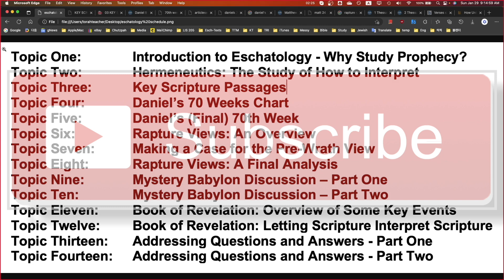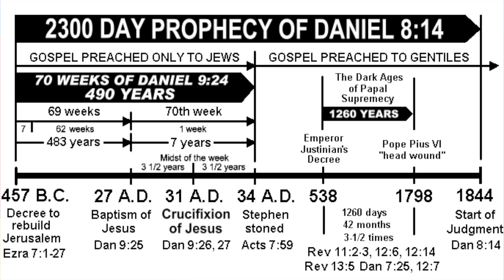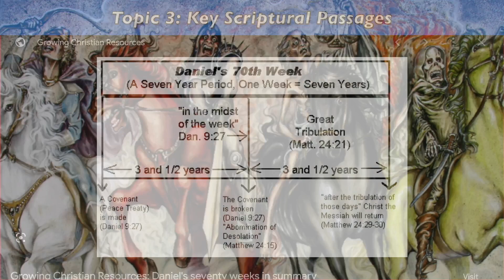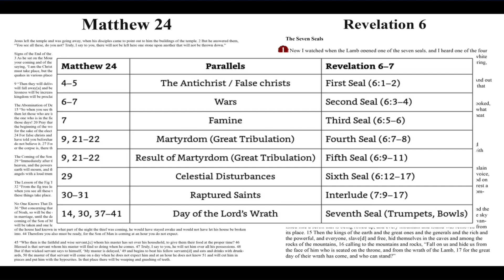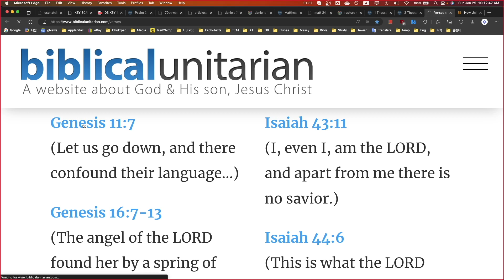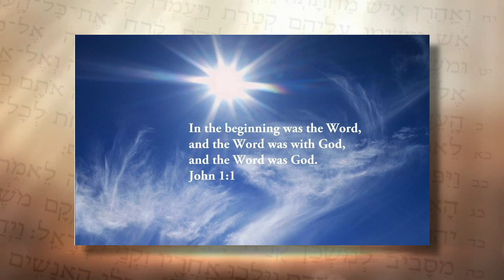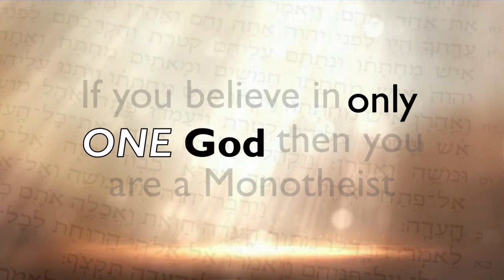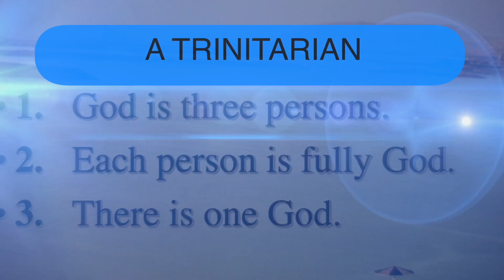(LIS Ep 205): Eschatology/End-Times Study (Part 4) | Trinitarianism v Biblical Unitarianism (Part 4)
00:00 Video Intro
00:16 Opening Prayer
02:12 Segment One: Eschatology/End-Times Study (Part 4)
57:21 Brief Ministry Announcements
59:52 Segment Two: Trinitarianism v Biblical Unitarianism (Part 4)
01:45:26 Closing Prayer and Video Outro